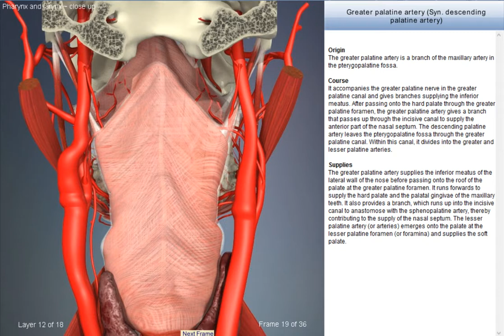Greater palatine artery | Arteries of head and neck | 3D Human Anatomy | Organs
Greater palatine artery (Syn. descending palatine artery) | Arteries of head and neck | 3D Human Anatomy | Organs

3D Human Anatomy | Arteries of the head and neck: video review of all the arteries of the head and neck and face their anatomy placement.